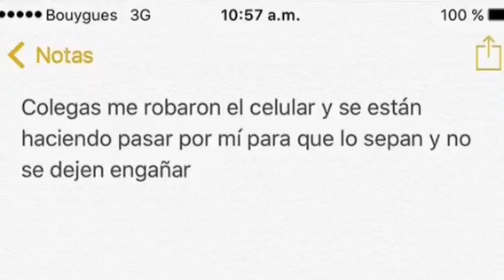Le Roban el celular a Nicky Jam (Video)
Nicky Jam pierde el celular y se hacen pasar por el, aquí las imágenes de las declaraciones del reggaetonero.